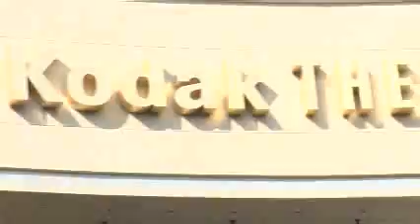Droga do Oscarów. 19 luty 2008